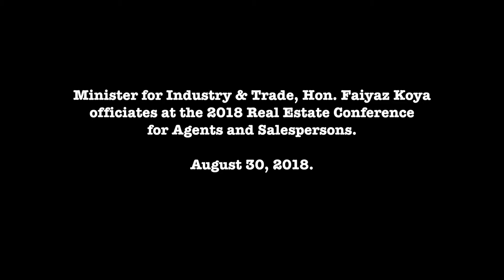Fijian Minister Hon. Faiyaz Koya officiates 2018 Real Estate Conference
Minister for Industry and Trade, Hon. Faiyaz Koya opening remarks and officiates at the 2018 Real Estate Conference for Agents and Salespersons on August 30, at Pearl Resort, Pacific Harbour, Deuba.